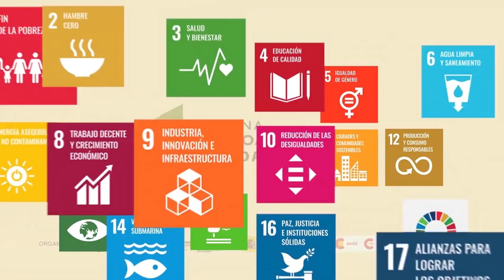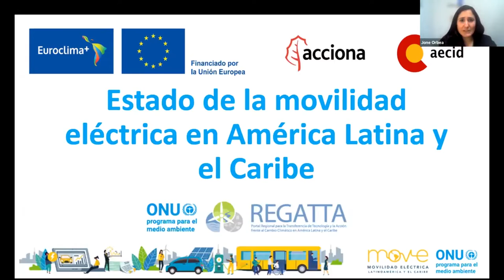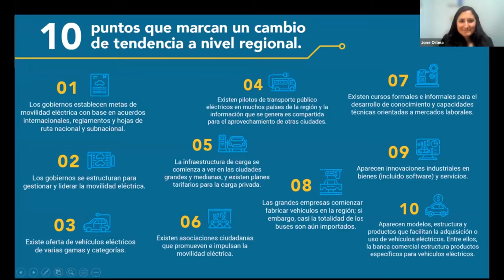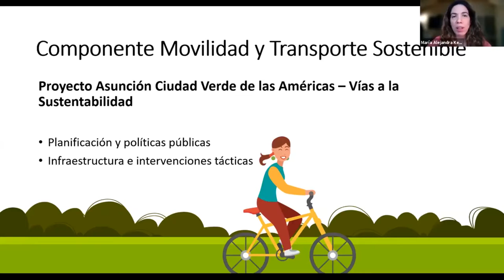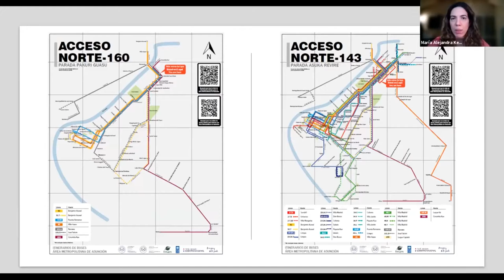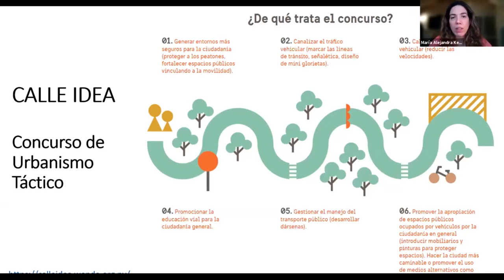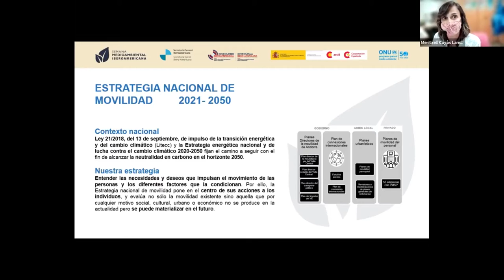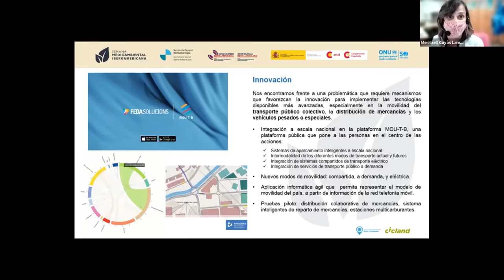Hacia modelos de movilidad más sostenibles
Del total de emisiones de gases de efecto invernadero en Iberoamérica, el 36% proceden del transporte (frente al 22% de media mundial). Casi la mitad de ellas (el 45%) se deben al transporte por carretera. Es necesario un cambio en nuestra manera de entender la movilidad, así como un cambio hacia mercados más locales y formas de habitar el planeta más ligadas al territorio.

La transición hacia sistemas de transporte bajos en carbono tiene la oportunidad también de mejorar resultados en inclusión, lograr mayores niveles de equidad social y generar beneficios en términos de salud. En este panel se profundizará en las posibilidades de reducir las emisiones producidas por el transporte y las experiencias exitosas en la región que además están innovando.